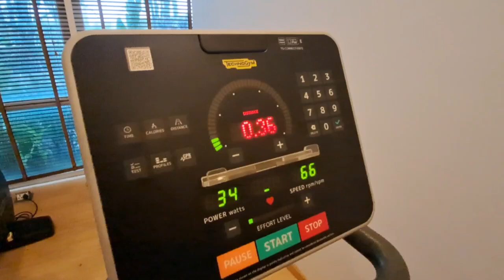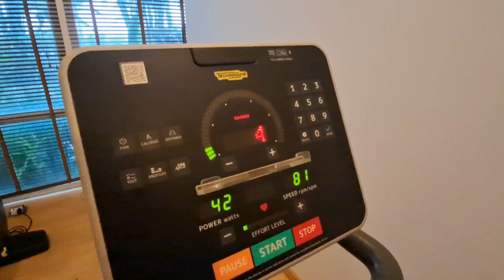Vlog Jessica - Tugas Bahasa Indo